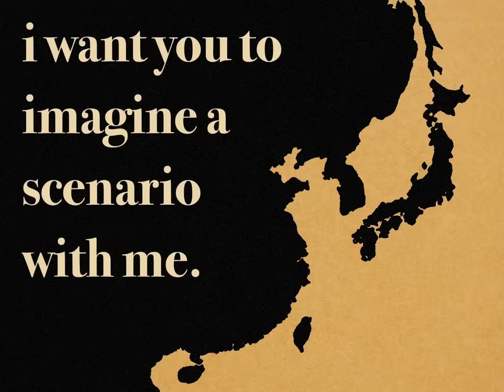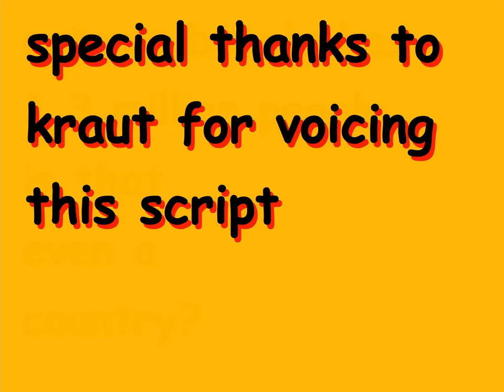Imagine if China Conquered Japan... (ft. @Kraut_the_Parrot )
first video of the year with one of my favorite youtubers

Kraut - @Kraut_the_Parrot